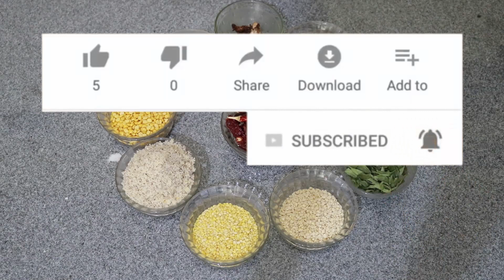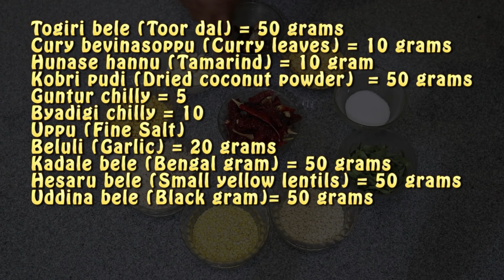Howto Prepare Dry Coconut Chatni Powder | ಒಣ ಕೊಬ್ಬರಿ ಇಂದ ಚಟ್ನಿಪುಡಿ ಮಾಡಿ ಸವಿಯಿರಿ